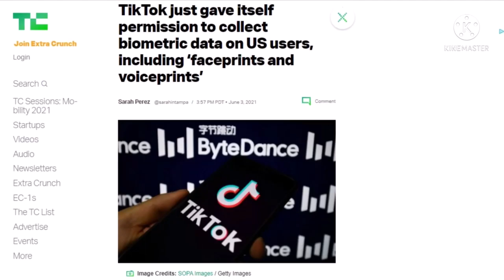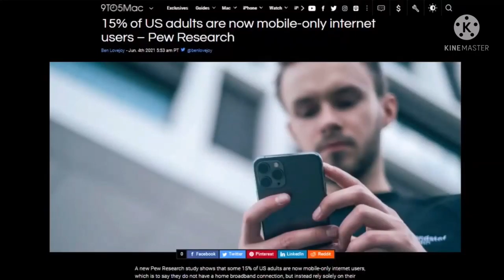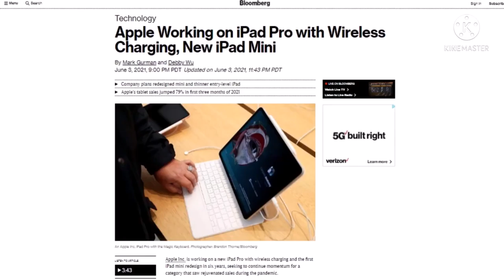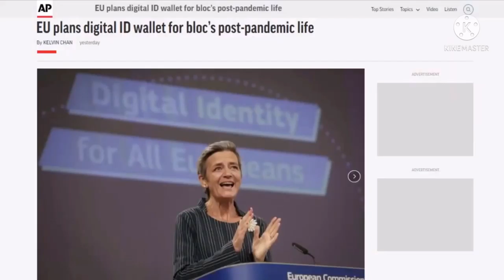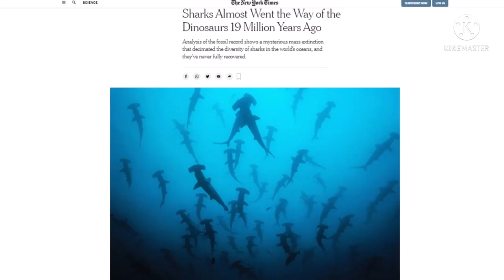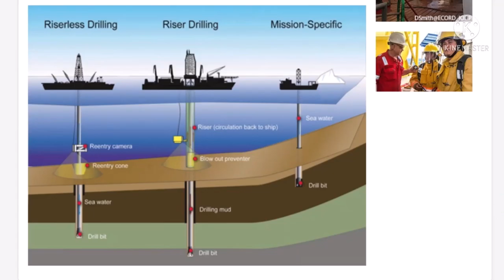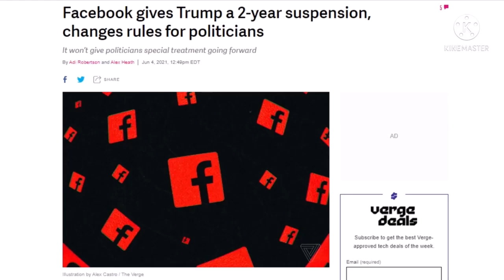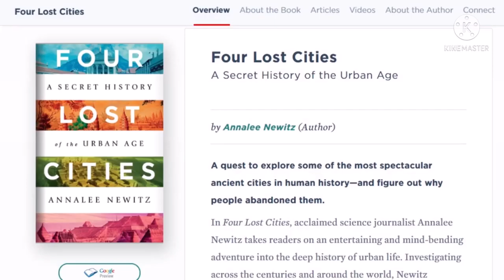Daily Tech News 07 June 2021|| Time Pass Videos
Here We Are Back Again With Another Episode of Tech News.

We learn how technology is giving researchers new insight on how shark’s almost went extinct millions of years ago, Facebook plans to change their policy exemption for politicians, and the EU unveils plans for a digital wallet smartphone app to store electronic forms of identification and official documents.

1.Microsoft Teams End To End Encryption
2.TikTok To Collect Biometric Data of US Users
3.Biden Orders To Ban Investment in Dozen of Chines Defence Tech Firms.
4.15% of Us Adults Are Now Mobile-Only Internet Users.
5.Apple bolsters AirTags privacy measures, says it's developing Android detector app
6.Facebook To End Special Treatment To Politicians After Trump Ban.

Starring Sarah Lane, Rich Stroffolino, Annalee Newitz, Len Peralta, Roger Chang, Joe.

Today’s guest:
Len Peralta

Next guest:
Terrance Gaines

YOU WANT SOME UPDATES ?

PLEASE COMMENT WE WILL MAKE THE VIDEO FOR THE SAME...

THANK YOU SOO MUCH AND HAVE A NICE DAY

The content in this video was licensed by other Youtuber as Creative Commons. If you own any of the content in the video and did not agree to share this content under Creative Commons. I will be happy to delete this content
Attribution:
Title: Where Have All The Sharks Gone? - DTNS 4045
Creator: Daily Tech News Show